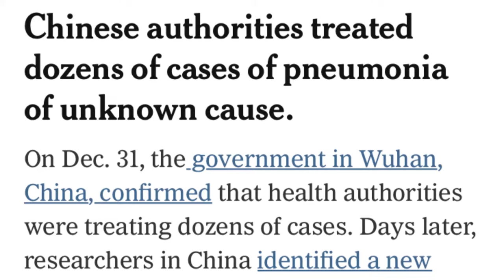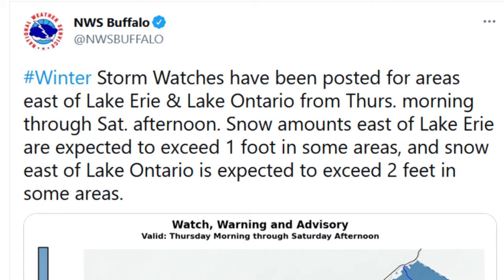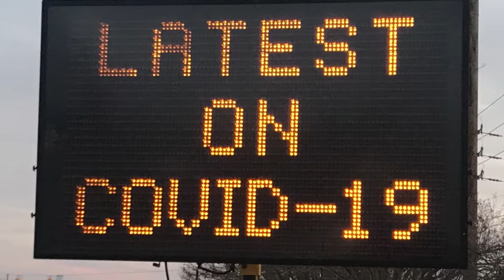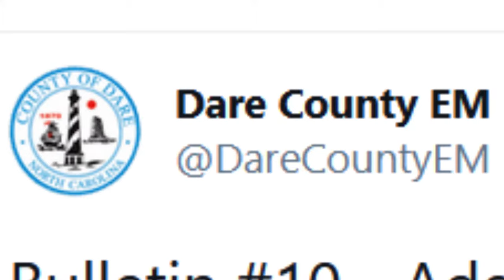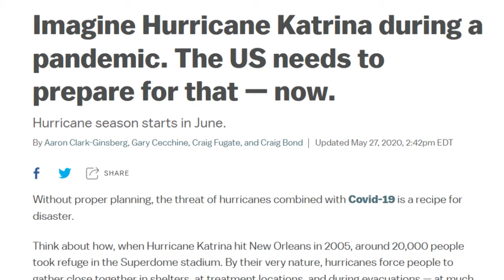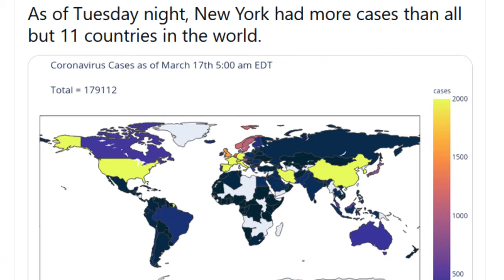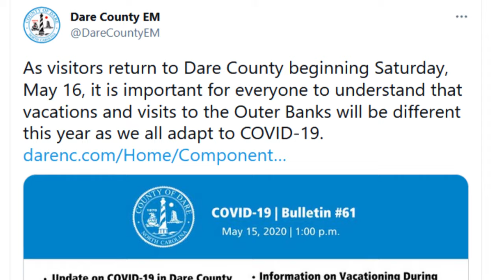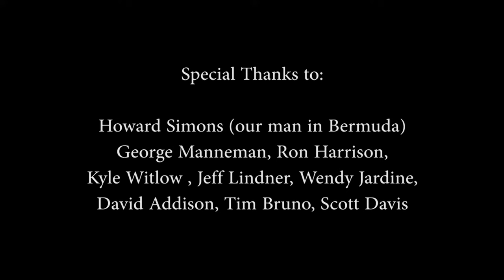The Hurricane Highway: Season 2, Episode 1: Alternate Reality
Season 2 of the crowd funded series continues as we begin 2020 and a year filled with uncertainty, political turmoil, the pandemic. and. the looming historic 2020 hurricane season.